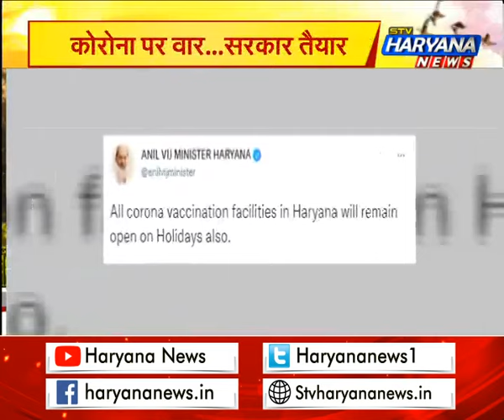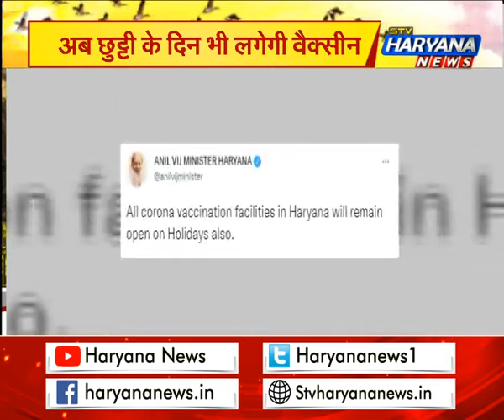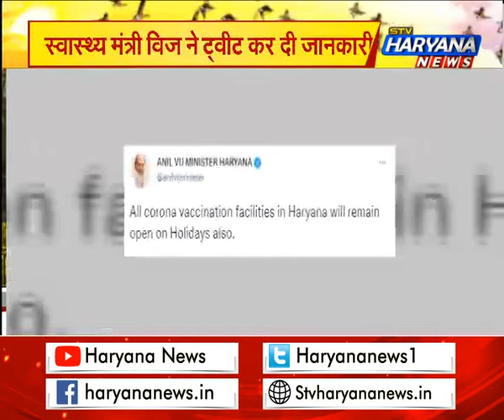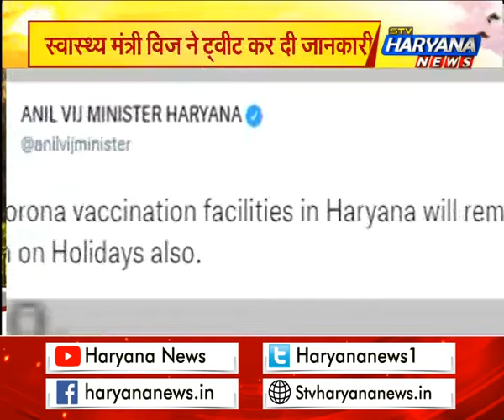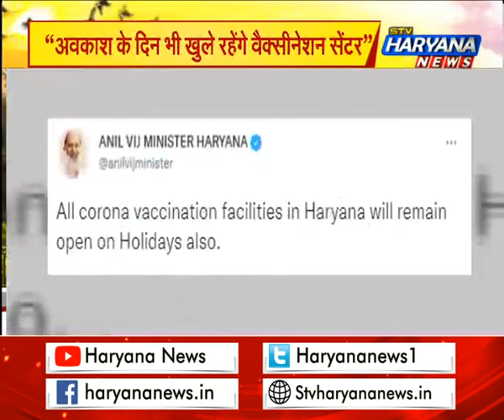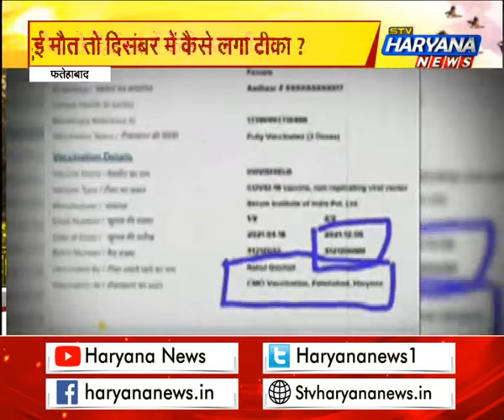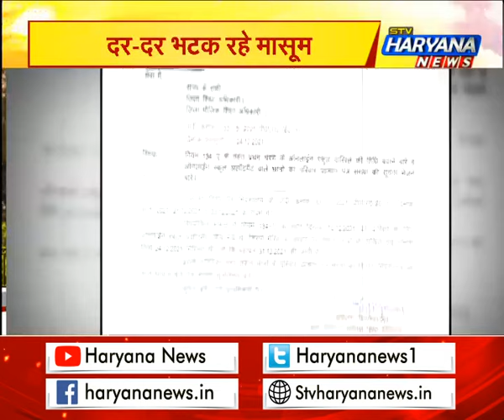“अवकाश के दिन भी खुले रहेंगे वैक्सीनेशन सेंटर” || STV Haryana News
“अवकाश के दिन भी खुले रहेंगे वैक्सीनेशन सेंटर”, अब छुट्टी के दिन भी लगेगी वैक्सीन...